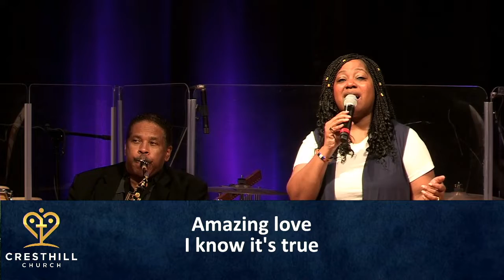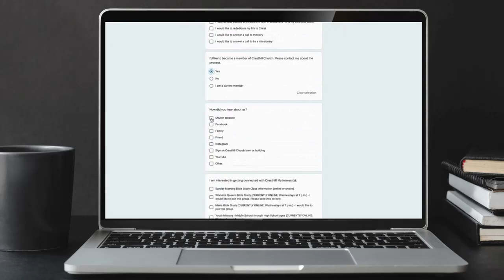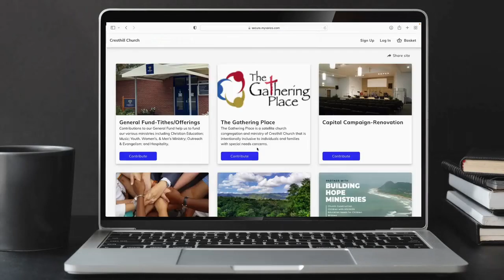07/17/2022 Cresthill Church Worship Service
Prayer is the most basic, but most neglected characteristic of a
Christian. Maybe it is because we are too busy. Maybe it is because we
are too independent to admit our constant need for God. Maybe it is
because we really don’t know how to pray! Today we begin a new
series called, “PRAYERS THAT INSPIRE YOU TO PRAY!” Come, as we
explore 21 prayers in the Bible that will inspire the way we pray!

00:00 Welcome
00:57 Here I Am to Worship
07:20 Amazing Love
12:08 You Are Good
19:05 Prayer
25:42 Sermon - "Prayers That Will Inspire You to Pray" Part 1
29:34 PRAYER #1: EXODUS 17:8-16
36:15 PRAYER #2: EXODUS 32:11-14
42:17 PRAYER #3: EXODUS 33:12-23
1:11:52 Your chance to respond.  Make a decision to follow Jesus.